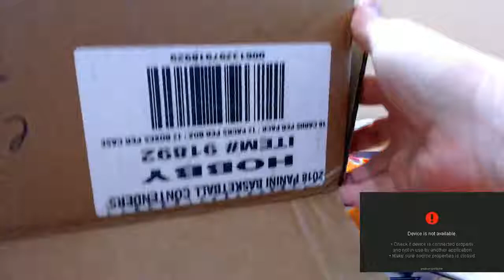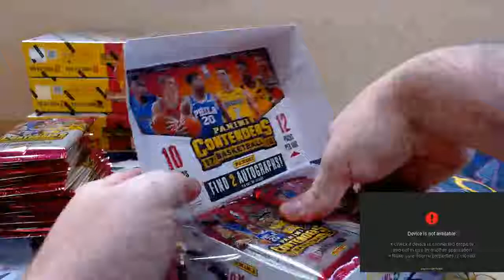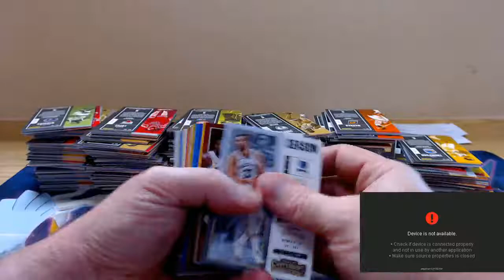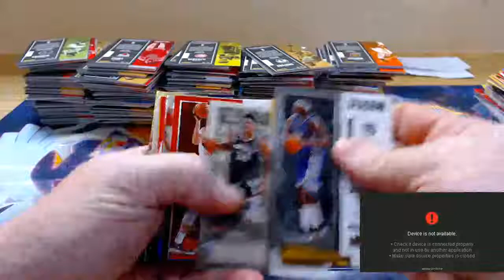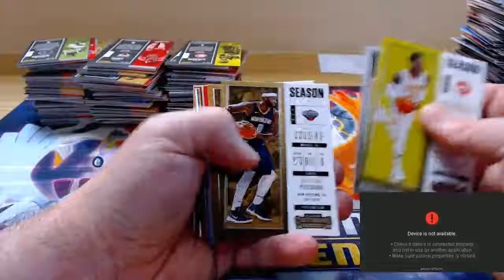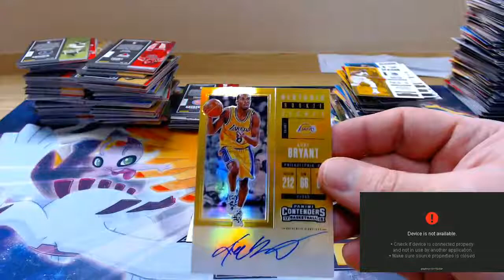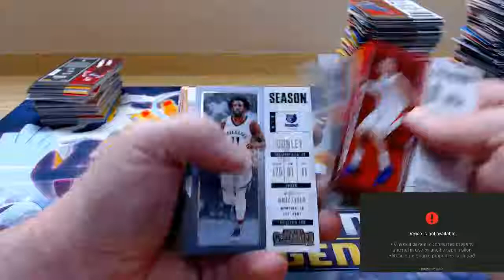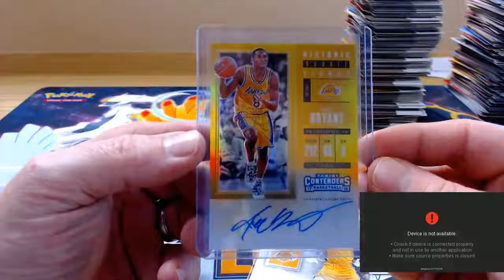2017 18 Contenders Basketball Half Case #3 EBAY Kobe Gold Auto